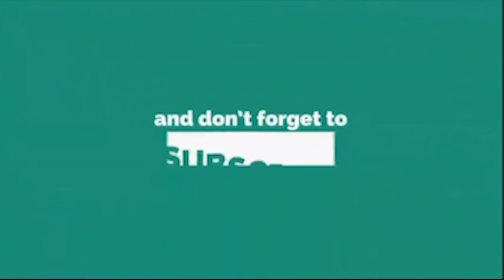বিয়ে করলেন তৌহিদ আফ্রিদি, কষ্টে ক্ষুব্ধ দিঘী | News Exposure Tv